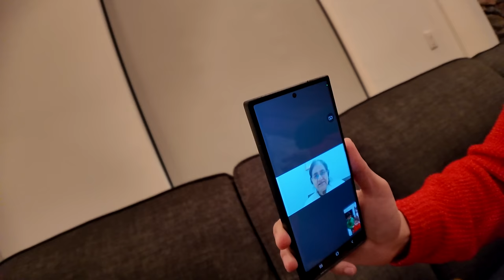India Se Aaya Kya Samaan | + Family Dance!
We have just started this journey and your love means a lot. We will try our best to create better content with each new video, please share your thoughts and feedback in the comments section.

US With Sakshi
Lakhneet
Neetu Bisht
India Se Aaya Kya Samaan?
Family Dance at home
Sakshi USA Vlogs
Mayank Kaushik
America
Lakhan didi jiju
Lakhneet USA family
Family vlogs
USA
America
New York
New York Indian
New Jersey
Akshardham BAPS Temple
US With Sakshi Vlogs
Love
baby entertainment
Family vlog
Lifestyle vlog
Vlog
Vlogs
Lakhneet
Lakhneet vlogs
Neetu bisht
Neetu Bisht Rawat
Funny Vlog
Funny Vlogs
Study
75th republic day
Family
home
 family
trending
 / oyelakhneet
travel vlog
hindi vlogs
daily vlogger
funny vlogs
family videos
travel vlogs
Arranged Marriage